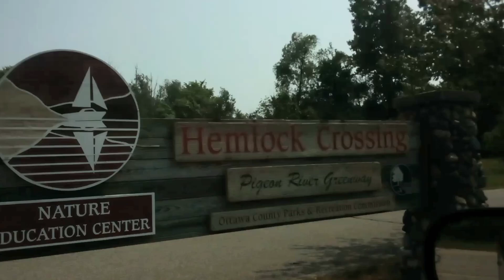10,22,11(2)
JESUS SAVES !!
JESUS SAVES !!
JESUS SAVES !!

4 THINGS TO DO ASAP:
1) START TALKING & LISTENING  TO GOD: WE CALL this ‘PRAYER’
2) START READING the WORD of GOD: WE CALL this the ‘BIBLE’
3) START HAVING FELLOWSHIP with OTHER BELIEVERS IN GOD
4) START TELLING OTHERS ABOUT GOD & the SALVATION STORY:
JESUS SAVES !!